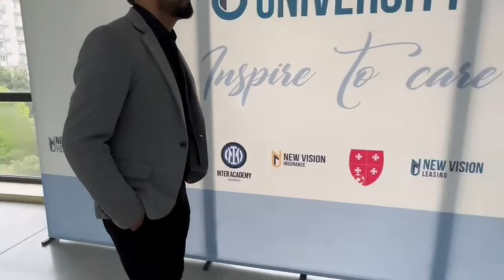End of the first chapter || CONVOCATION 2023 || MBBS GEORGIA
Hello guys !! Hope you all are doing good...I am preparing some important content and vlogs for you .